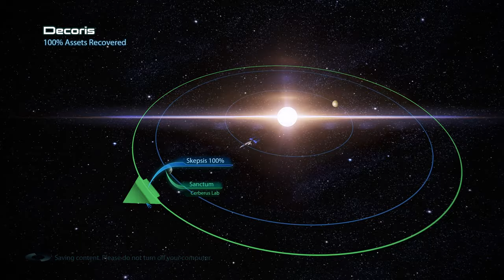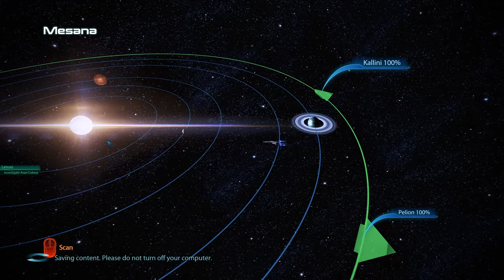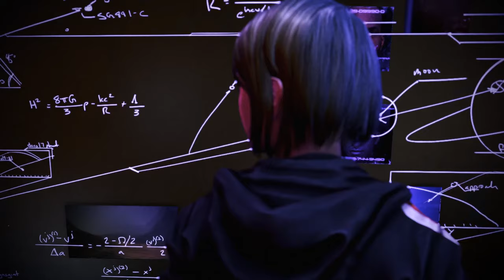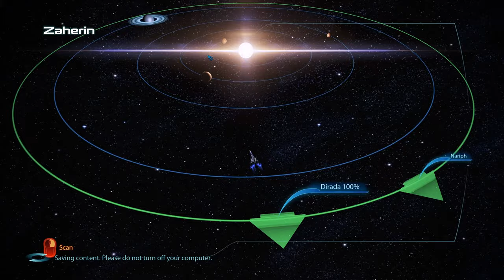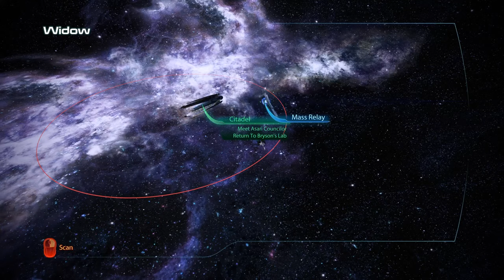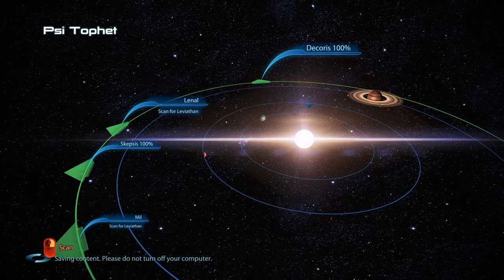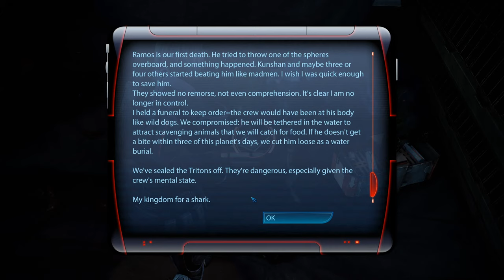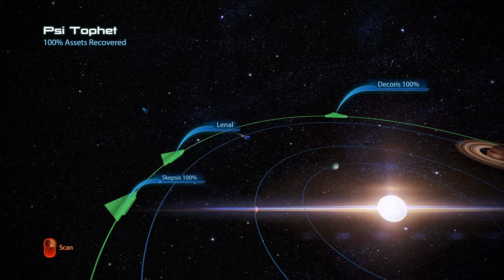The Paragon Run Day 4 | ME3 Research Stream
I mained Renegade, now it's time to do a Paragon run and see what's different.